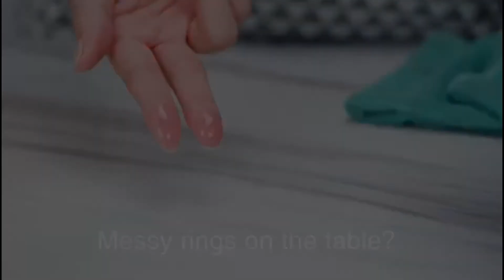Top 5 Kitchen Oil Sprayers | Amazon | Video | Review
To buy these products click the links given below💯💯💯💯💯💯💯💯💯💯💯
❶ Zeppoli Oil and Vinegar Bottle Dispenser Set with Stainless Steel Rack and Removable Cork - Dual Spout, Pouring Funnel, 4 Spout Seals
◦•●◉✿ Amazon:US ✿◉●•◦
◦•●◉✿ Amazon:UK ✿◉●•◦
◦•●◉✿ Amazon:Canada ✿◉●•◦
❷ Belwares Olive Oil Dispenser Bottle Set - 2 Pack Oil and Vinegar Cruet with Drip-Free Spouts
◦•●◉✿ Amazon:US ✿◉●•◦
◦•●◉✿ Amazon:UK ✿◉●•◦
◦•●◉✿ Amazon:Canada ✿◉●•◦
❸ Evo Oil Sprayer Bottle, Non-Aerosol for Olive Oil and Cooking Oils, Stainless Steel, 16-ounce Capacity
◦•●◉✿ Amazon:US ✿◉●•◦
◦•●◉✿ Amazon:UK ✿◉●•◦
◦•●◉✿ Amazon:Canada ✿◉●•◦
❹ Bigetaige Olive Oil dispense with drip-free spouts- 300ml Vinegar and Soy Sauce bottle Kitchen -1 Pack
◦•●◉✿ Amazon:US ✿◉●•◦
◦•●◉✿ Amazon:UK ✿◉●•◦
◦•●◉✿ Amazon:Canada ✿◉●•◦
❺ Misto Brushed Aluminum Oil Sprayer
◦•●◉✿ Amazon:US ✿◉●•◦